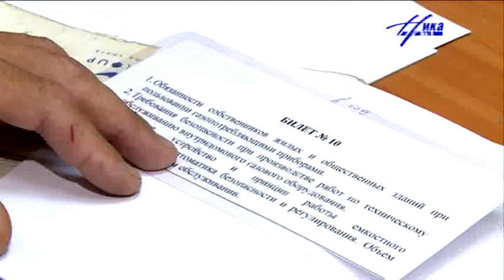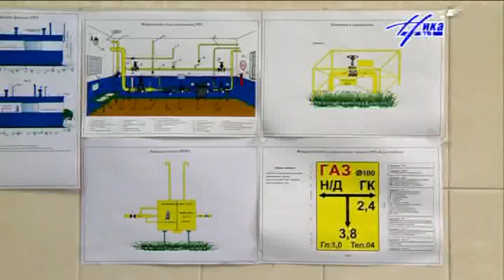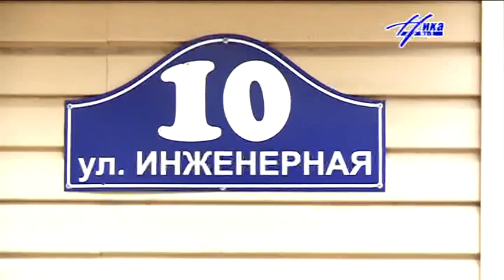Гости Легко - Газпром